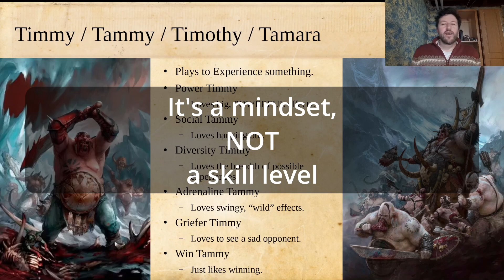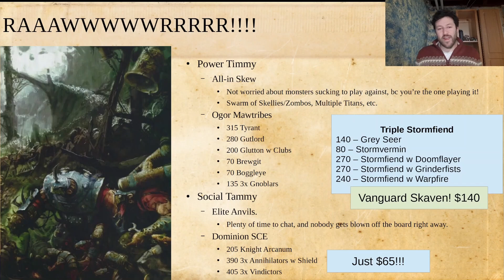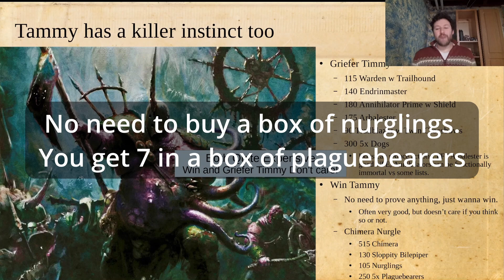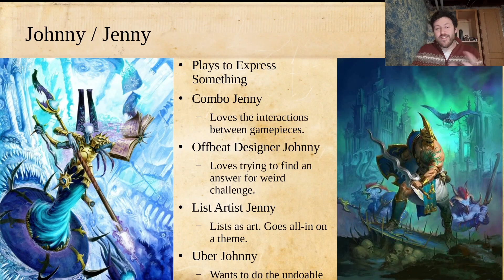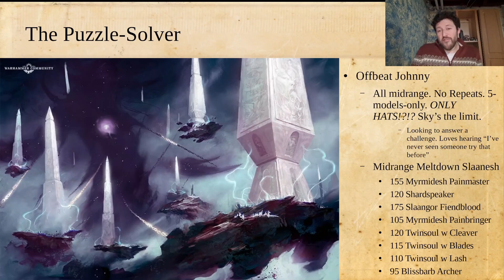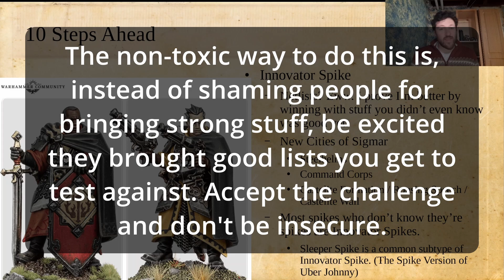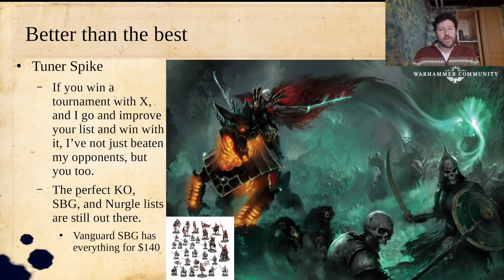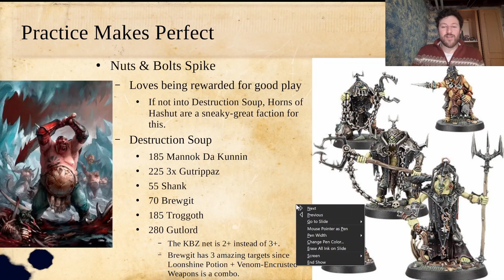How Timmy, Johnny, and Spike Spend their X-mas Money on Warcry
Let me get psychographical with you this christmas...

00:00 Whoopsies
1:10 Timmy
20:00 Johnny
32:41 Spike